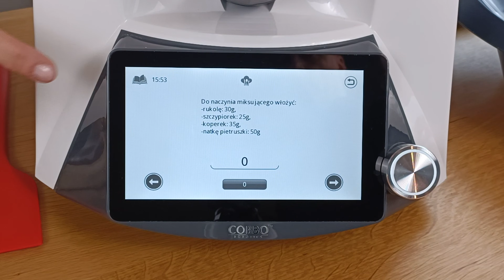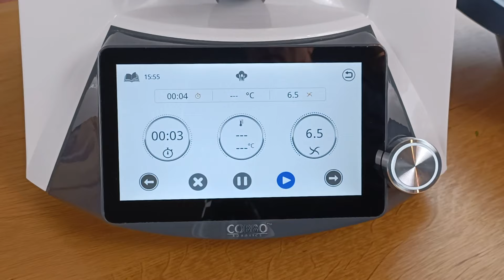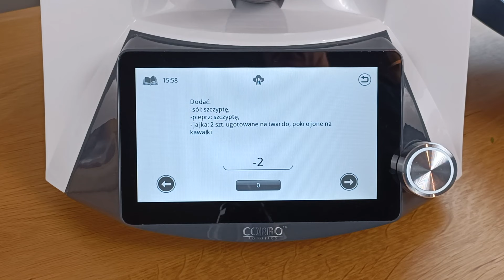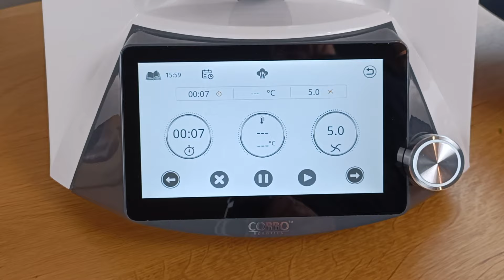Sos do jajek, świetny dodatek do świątecznych potraw - robot kuchenny COBBO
Sos do jajek z tego przepisu, to świetny dodatek również do innych świątecznych potraw. Przygotowanie jest banalnie proste a smak wyśmienity. Zobacz jak łatwo go przygotować dzięki robotowi kuchennemu Cobbo.

Teraz z kodem GOT450S nowy robot Cobbo 7 Smart-i kupisz aż 450 zł taniej w sklepie cobbo.pl
Nie przegap tej okazji !!!
Z kodem GOT650 robot kuchenny Cobbo 7 w kolorze białym kupisz aż 650 zł taniej, a z kodem GOT350B w kolorze czarnym aż 350 zł taniej w sklepie Spiesz się, bo liczba robotów z dostępnym kodem jest ograniczona! Rabat również na zestawy z malakserem i wkładką do jajek.

Pozdrawiam,
Bożena
00:00 Sos do jajek - prezentacja
00:11 Wprowadzenie do przepisu na sos do jajek
00:30 Omówienie potrzebnych produktów
01:15 Zaczynamy robić sos do jajek
04:17 Sos do jajek jest gotowy